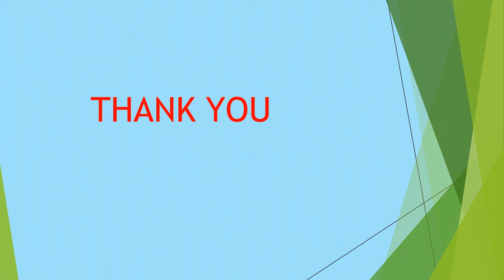We May See A Supernova Explosion in 2022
Yuva and Sathviga, two kids are sharing their knowledge.
Supernova 2022
Supernova Explosion
Supernova Explosion 2022
did you know
A Supernova
A Supernova Explosion in 2022
Is it harmful